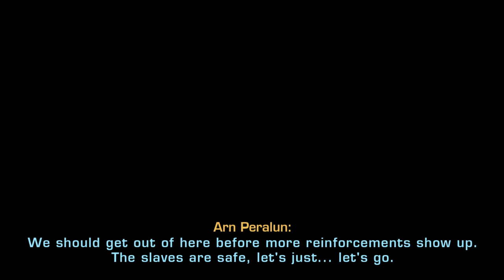SWTOR | Mek-Sha - Episode 51 - Jedi Consular